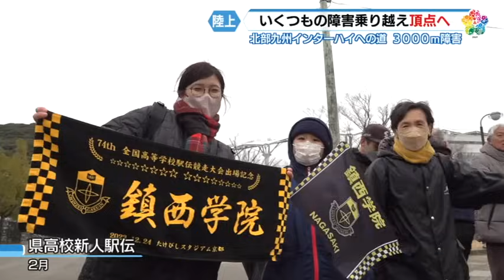【陸上】いくつもの障害乗り越え全国の頂へ！３０００ｍ障害ー鎮西学院高・牟田颯太「北部九州インターハイへの道」